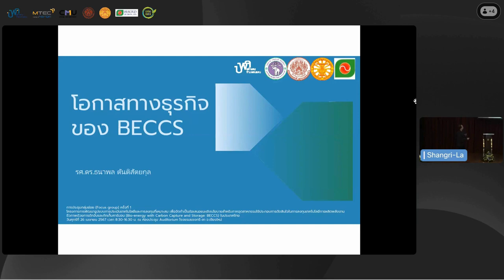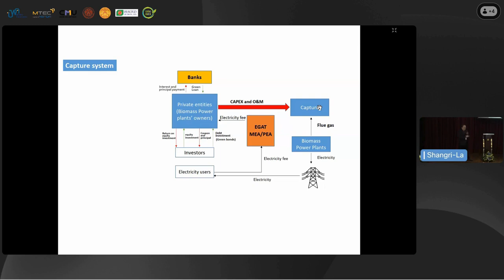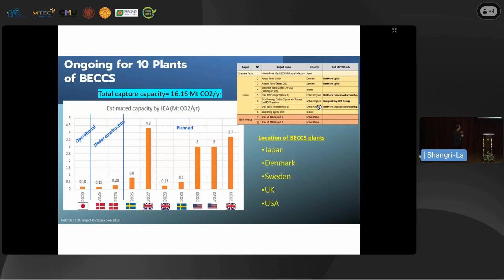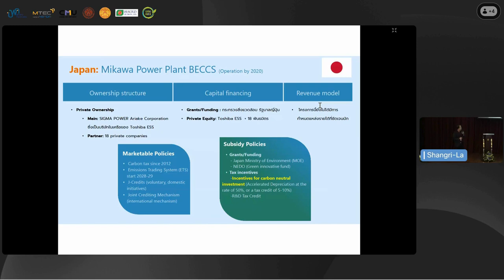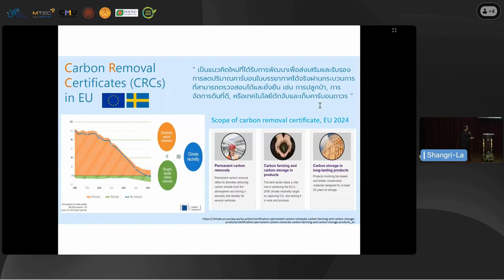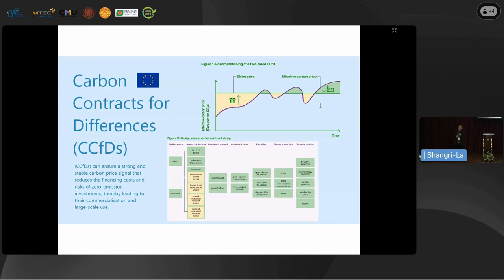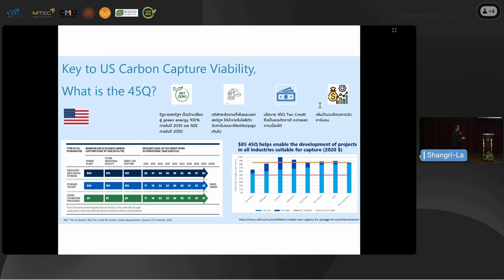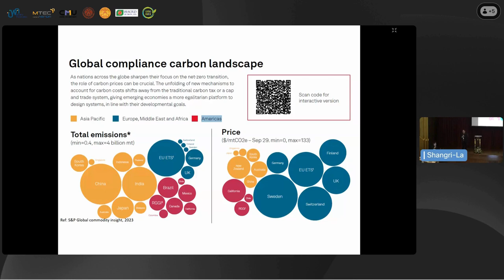09-โอกาสทางธุรกิจของ BECCS โดย รศ.ดร.ธนาพล ตันติสัตยกุล